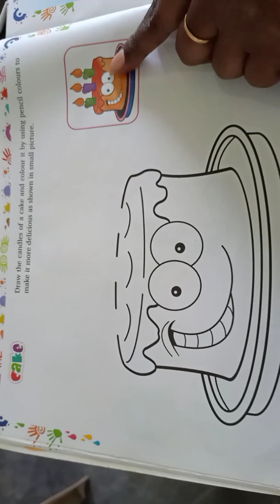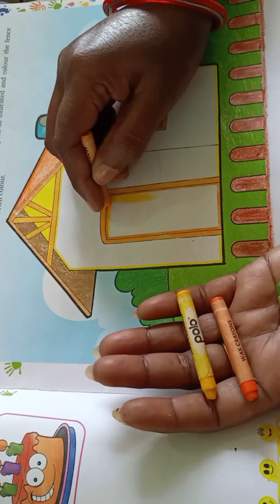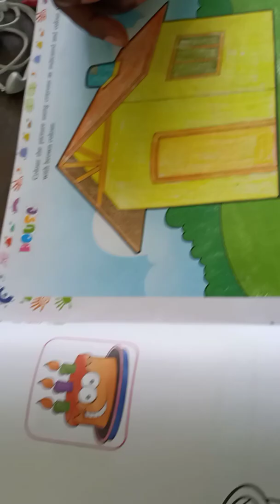Class 3, Subject Drawing, by Vidya Sharma, LFACHIRIMIRI